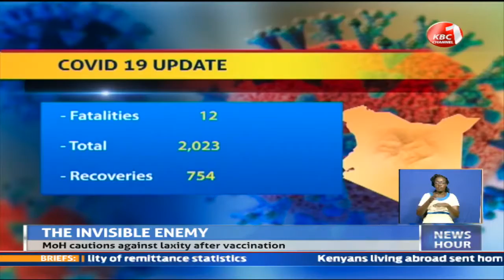MoH cautions against laxity after vaccinaton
The ministry of health has  cautioned against laxity among those who have taken the covid 19 vaccine. Health Cabinet Secretary Mutahi Kagwe says that the vaccine does not offer immediate protection hence the need to keep adhering to set guidelines. This coming as Kenya recorded a positivity rate of 22 percent on Monday,  with 1130 people testing positive for the corona virus from a sample of 5119